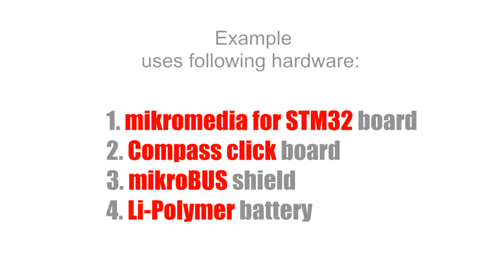Compass Click example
Compass Click™ is an add-on board in mikroBUS™ form factor. It features LSM303DLHC ultra compact high performance e-compass module. It includes specific sensing element and an IC interface capable of measuring both linear acceleration (full-scale of ±2g/±4g/±8g/±16g) and magnetic field (From ±1.3 to ±8.1 Gauss full-scale) and provides a 16-bit data output through I2C interface. Readings received from the IC can be processed and used to determine earth’s magnetic north pole. The board is designed to use 3.3V power supply only. All these features make this board ideal for compensated compass, position detection, map rotation, pedometer, display orientation and many more.
Example in this video shows how you can use Compass click to create a nice compass application on mikromedia for STM32 board.